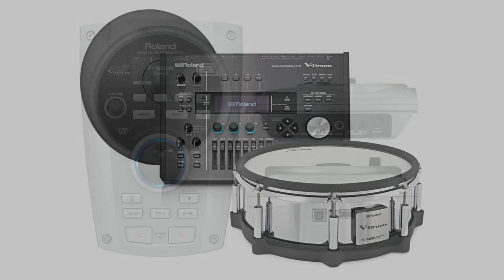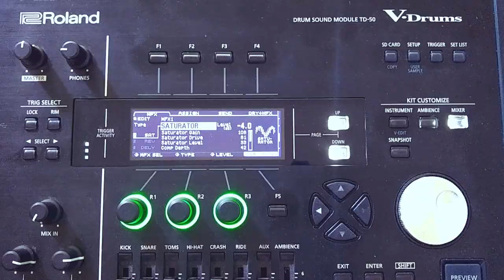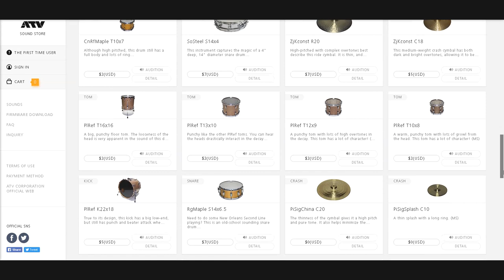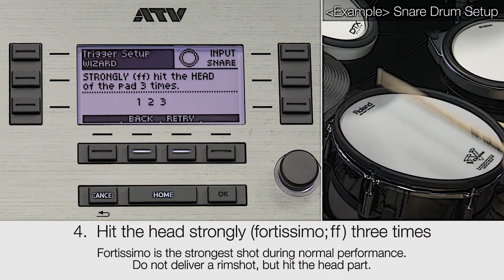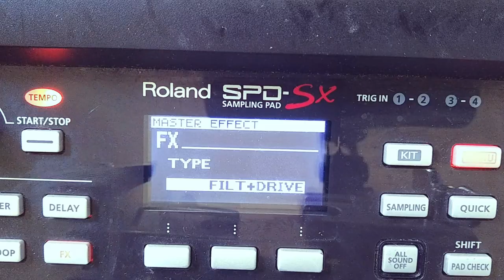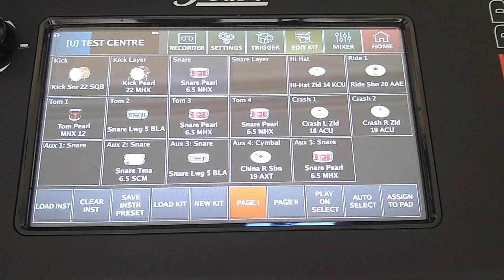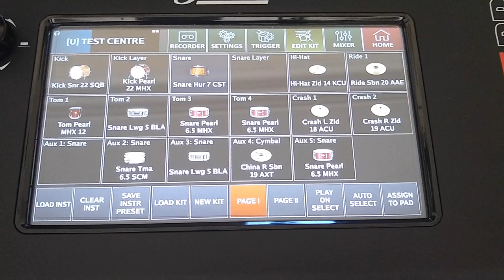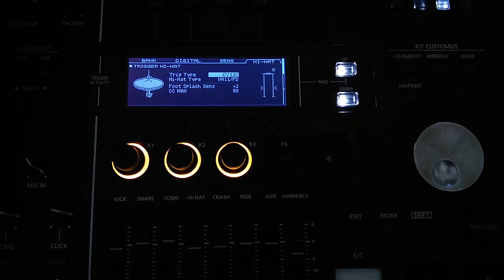Why Your eDrums Can Feel Weird - Sounds VS "Play Feel" | The eDrum Workshop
There's a phenomena that's exclusive to electronic drums - the sounds and the playing experience don't always line up how you expect . In this video, I compared Roland, ATV and Pearl's approaches to the sounds in their modules vs their playing experience and explore how that relationship can make or break a drum module for a player.